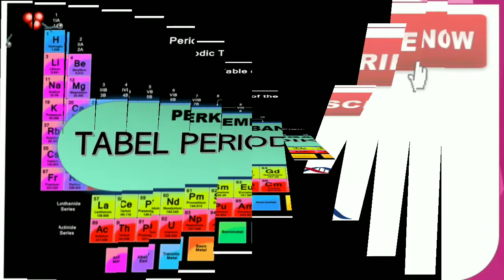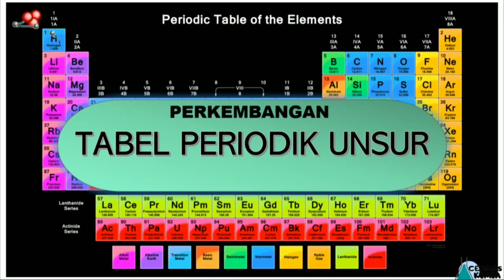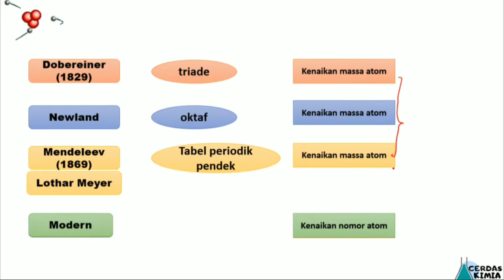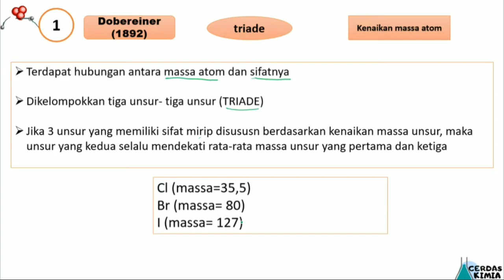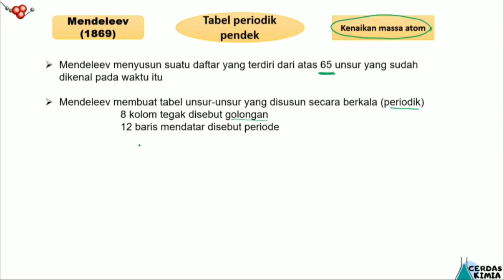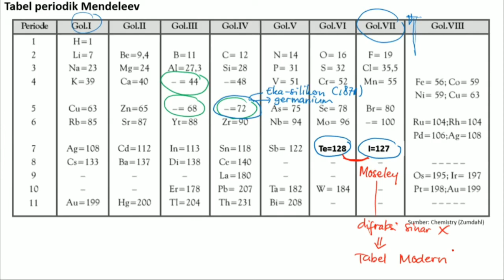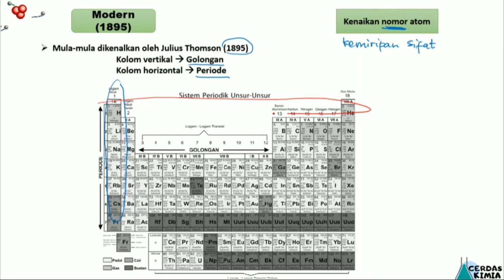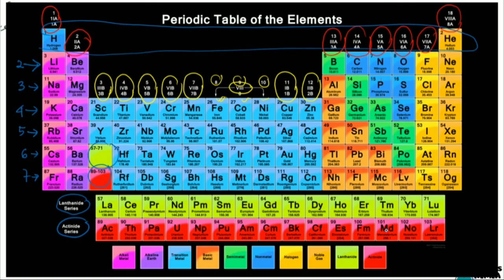Tabel periodik Unsur bagian 1- Perkembangan Tabel Periodik Unsur- KIMIA SMA kelas 10 semester 1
Video ini merupakan materi kelas X semester 1 pada bab Perkembangan Tabel Periodik Unsur dari Dobereiner sampai dengan Tabel Periodik modern yang sekarang kita ketahui

Assalamu’alaikum warahmatullahi wabarakatuh. Hai, semua!

Bab : tabel periodik unsur
Sub bab: perkembangan tabel periodik unsur

Video berisi tentang penjelasan materi secara padat dan jelas sehingga mudah dipahami. Video ini juga dilengkapi dengan contoh-contoh soal agar teman-teman lebih paham. Jika ada hal-hal yang perlu ditanyakan, silakan tuliskan di kolom komentar ya!

Kreator : Nur Hasanah, S.Pd., M.Sc
terima kasih